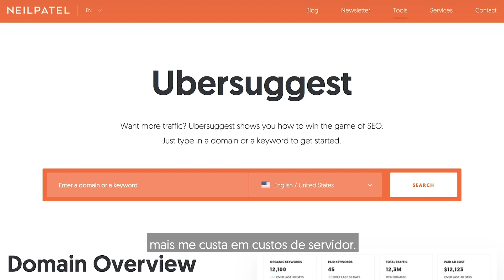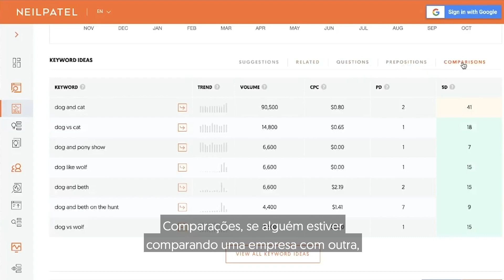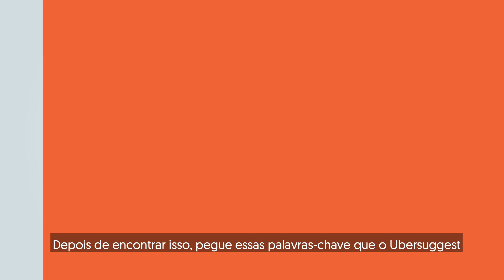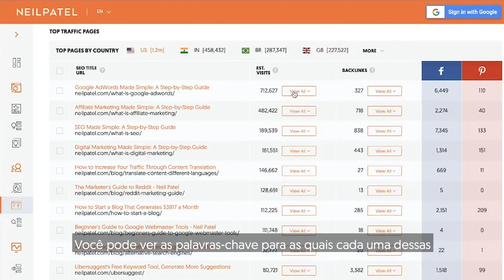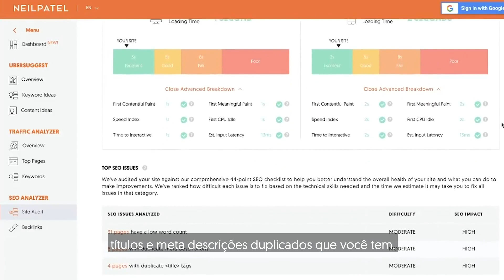Como Encontrar Centenas de Milhares de Palavras-Chave Para SEO Gratuitamente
Alguns anos atrás, você precisaria de um punhado de ferramentas se quisesse encontrar palavras-chave para sua estratégia de conteúdo e SEO. Especialmente se você quisesse descobrir o que seus concorrentes estavam fazendo neste espaço, e como você poderia vencê-los. Mas hoje eu vou ensiná-lo a fazer tudo isso com uma ferramenta e, o melhor de tudo, de graça. Hoje eu vou te ensinar como encontrar centenas de milhares de palavras-chave para SEO gratuitamente.
LINKS RELACIONADOS:

Então, qual é essa ferramenta? Bem, você provavelmente pode adivinhar. É o Ubersuggest, é minha própria ferramenta de marketing. E ela é grátis, eu não estou ganhando dinheiro com isso. Tecnicamente, quanto mais pessoas a utilizam mais me custa em custos de servidor. Mas o que eu vou fazer é explicar como você pode encontrar centenas de milhares de palavras-chave gratuitamente.

Então, primeiro, no Ubersuggest, há tipos diferentes de relatórios de palavras-chave. Se você digitar uma palavra-chave como cachorro, você vai ver algumas opções básicas de palavras-chave. Você vai ver algumas palavras-chave sugestivas, palavras-chave relacionadas, mas também há perguntas, comparações e preposições.

Isso é importante porque mostra outras palavras-chave que as pessoas estão digitando que poucas pessoas estão segmentando. Quando alguém tem uma pergunta, eles estão procurando resposta. E se você puder fornecer a resposta, e sua resposta for seu produto ou serviço, você pode apostar que vai gerar algumas vendas.

Comparações, se alguém estiver comparando uma empresa com outra, você pode apostar que eles estão prontos para tomar uma decisão. Todos esses são exemplos de palavras-chave boas. O mesmo com preposições, é outro lugar para encontrar palavras-chave incríveis que a maioria das pessoas não está usando.

Agora, depois de descobrir as palavras-chave das comparações, preposições, perguntas, eu quero que você entre nos seus artigos que já recebem tráfego e o Ubersuggest irá mostrar isso. Então, se você digitar seu nome de domínio, você verá um relatório que é a visão geral do analisador de tráfego.

Agora, se você rolar para baixo e for para as páginas principais, você verá suas páginas principais. Se você clicar em palavras-chave, isso mostrará todas as palavras-chave que direcionam tráfego para essas páginas principais.

Pegue essas palavras-chave, digite-as no Ubersuggest. Quando você digitar essas palavras-chave, você será capaz de encontrar perguntas, comparações e preposições para todas essas palavras-chave.

Depois de encontrar isso, pegue essas palavras-chave que o Ubersuggest mostra no relatório de ideias de palavras-chave, e vá e integre-as nessas páginas principais que já estão ranqueando para os termos principais.

A próxima coisa que eu quero que você faça é digitar o URL de um concorrente no Ubersuggest.

Quando você digita o URL de um concorrente no Ubersuggest, ele mostrará todas as palavras-chave para as quais eles estão ranqueando. Tudo o que você precisa fazer é rolar para baixo, clicar em palavras-chave, ele vai mostrar as palavras-chave para as quais seus concorrentes estão ranqueando. E você pode dar uma olhada nelas e isso vai te dar ideias.

Agora eu quero que você faça outra coisa. Você já digitou os URLs de seus concorrentes, vá para as páginas principais deles. Isso mostrará o tipo de conteúdo que eles estão criando.

Digite-as no Ubersuggest, e clique em ideias de conteúdo. Este relatório de ideias de conteúdo mostrará a você todos os artigos de blog que são muito parecidos com os de seus concorrentes. Pegue todos eles, veja o conteúdo, e certifique-se de que o que você está escrevendo é melhor do que todos os que estão lá.

E o Ubersuggest vai mostrar todas as palavras-chave para as quais cada um desses artigos também estão ranqueando. Isso lhe dará ideias de palavras-chave que você deve integrar em seu post.

Você deveria contatar todas elas e implorar por um link e dizer a elas como sua versão fornece mais valor e explicar como elas deveriam considerar fazer link para você também.

Se você gostou desse vídeo, quer aplicar as dicas e não sabe por onde começar, temos uma consultoria que pode te ajudar, clique neste link
e meu time irá entrar em contato!